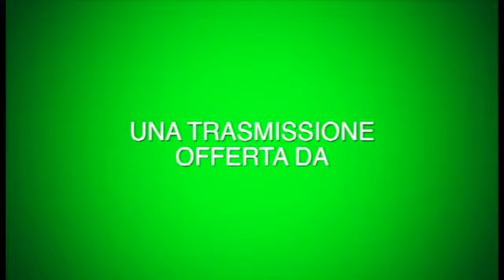Risolvere le controversie con la mediazione civile - puntata 3, 2017.02.23 SeiLaTv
EVITARE LE CAUSE E RISOLVERE LE CONTROVERSIE CON LA MEDIAZIONE CIVILE

Questo il tema della terza puntata della trasmissione “AIREC & ICAF AL SERVIZIO DEL CITTADINO”, in onda oggi (giovedì 23) alle ore 20:45 sul canale 216 del digitale terrestre (Lombardia) di Seilatv Bergamo Ch. 216.

In studio, con il conduttore Maurizio Bucarelli, IvanGiordano Tributarista ed esperto contabile, responsabile dell’Organismo di Mediazione civile ICAF (Istituto di Conciliazione e Alta Formazione accreditato al Ministero della Giustizia) e presidente del Comitato Scientifico AIREC (Associazione Italiana Revisori Condominiali); ZairaPagliara (avvocato, mediatore civile professionista presso ICAF e presso l'Ordine degli Avvocati di Lecco) e MicheleSorbara (property manager in Milano, consulente nell'iniziativa immobiliare Milano - Porta Nuova-Garibaldi-Varesine e nell'iniziativa immobiliare Milano Parco Vittoria).

“AIREC & ICAF AL SERVIZIO DEL CITTADINO” andrà in onda in replica anche al venerdì alle ore 17:00 e la domenica alle ore 21:10. Ricordiamo che Seilatv è visibile anche in streaming su